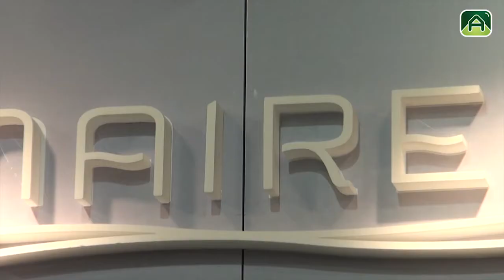Maires Mar del Plata - Real Estate 2013 Argenprop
Maires Punta Piedras  DEPARTAMENTOS 2 y 3 AMBIENTES A METROS DEL MAR DISEÑADO PARA SER VIVIDO Maires Punta Piedras es un edificio en torre, emplazado en una ubicación muy especial, a metros del mar. La excelente calidad de terminación y el alto confort son características propias de los edificios Maires, de Boulevard Desarrollos Inmobiliarios. La construcción es llevada a cargo por el Grupo COARCO S.A. con más de 40 años de trayectoria en construcciones en todo el país. El proyecto es concebido con un diseño moderno y funcional, construido para poder vivir el clima costero todo el año. AMENITIES & SERVICIOS Departamentos de 2 y 3 ambientes. Carpinterías de aluminio DVH. Revestimientos de primera calidad. Calefacción por piso radiante. Placares y vestidores totalmente terminados. Cocina con alacena y bajo mesada, horno, anafe y extractor. Ventilación natural en todos los ambientes. Griferías de primera calidad. Solarium con parrillas. Cocheras. Bauleras.